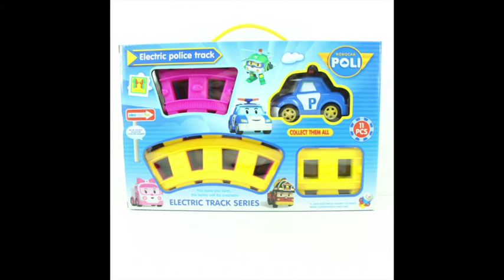78A Robocar Poli Electric Police Track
Untuk usia 3 tahun ke atas